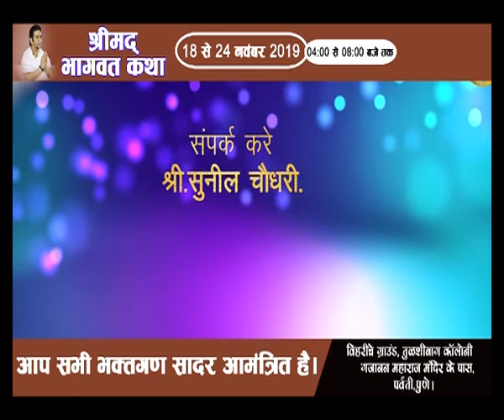Shrimad Bhagwat Katha | Pujy Shri Kirit Bhai Ji | 18 - 24 November | Pune, Maharashtra